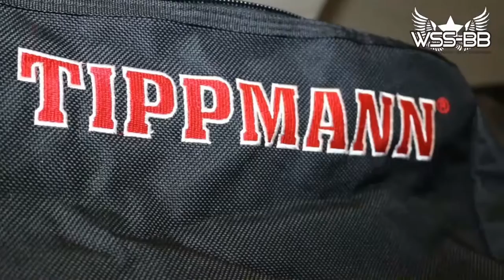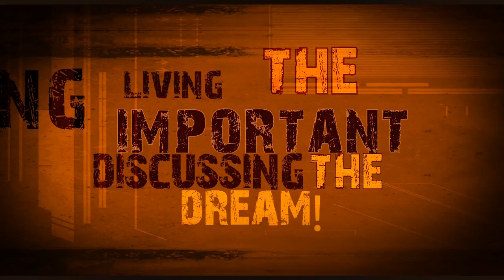DPL Landesliga Nord/Ost bei Actionsports-Paintballfields am 12.06.2016, 1. Spieltag (4)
1. Spieltag gegen 13.00 Uhr, ab Spiel 48 /55

Wild Hogs Berlin  vs  Cottbuser Wölfe